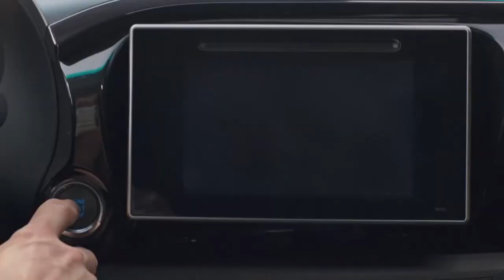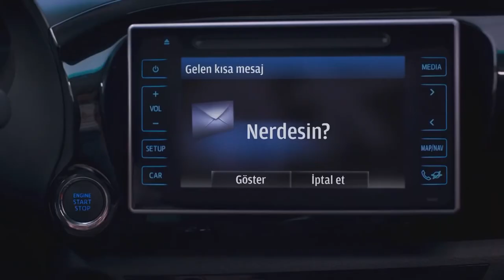Yeni Hilux "Hayatın Tüm Yönleri İçin"